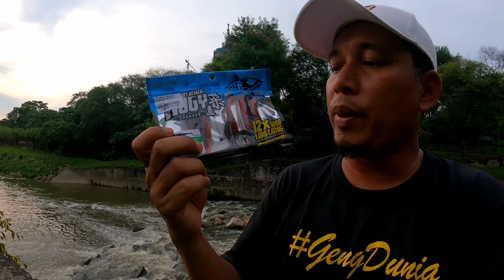Casting Haruan Guna SP